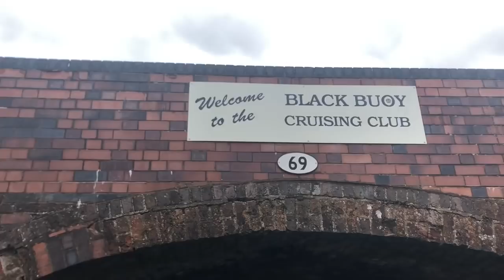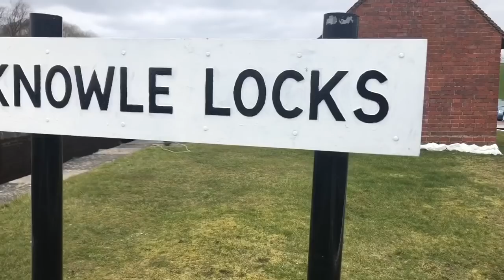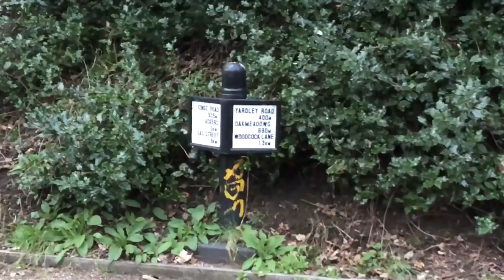5: Why I love locks! Boat move vlog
From Kingswood Junction through Catherine De Barnes & Solihull to Birmingham via the Grand Union Canal